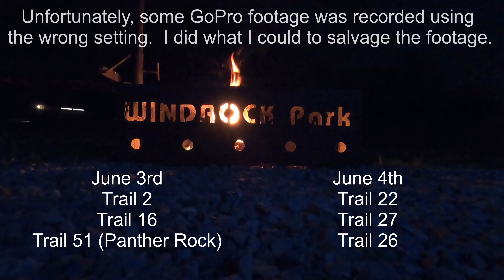Windrock June 3rd and 4th 2022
Over the course of our weekend we manage to tackle all 3 Jeep BoH trails at Windrock park in TN.  We even manage to pick up a new friend along the way!

Footage was taken with a GoPro Hero 8 and Skydio 2+ drone.  During our first day on Trails 2, 16 and 51 the GoPro was capturing in a stop motion mode unfortunately.